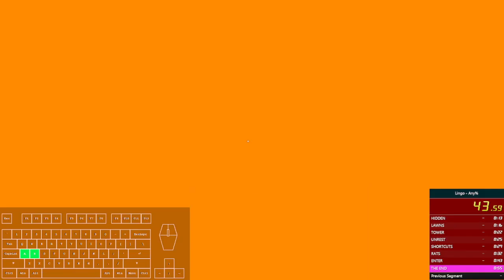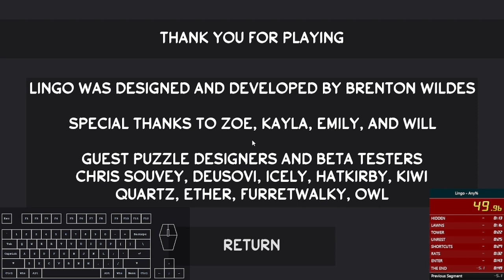Lingo - Any% 49.96 | Former Personal Best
Ran on May 20, 2023, offline.
Didn't post this time for some reason, now I have made the video